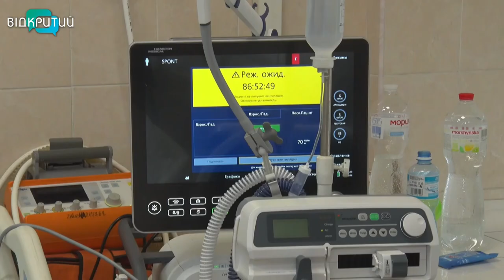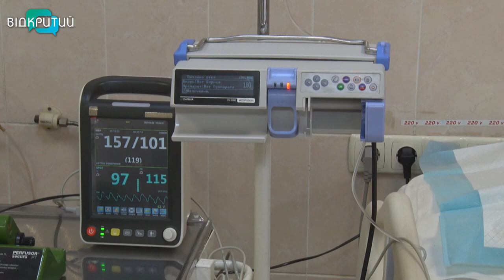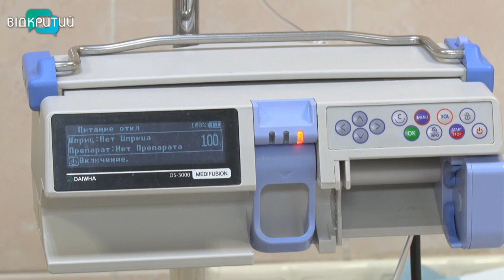Як почуваються поранені внаслідок ворожої атаки по Дніпру 26 травня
Поламані ребра, пошкоджені уламками очі та ампутація руки. Це не весь перелік травм, які отримали постраждалі внаслідок ворожої атаки по Дніпру 26 травня. Російська ракета поранила понад тридцять мешканців Дніпра. Сімох з них доставили в Мечникова.  Троє були у вкрай важкому стані. Їх відразу відправили до реанімації. Найтяжчі поранення у 52-річної жінки та 44-річного чоловіка.